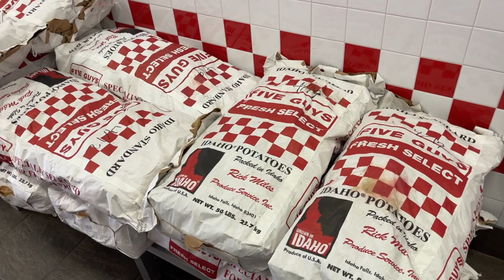Five Guys Burgers review [ cheeseburger showdown ] hamburger tour.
What does five guts serve? saysarap finds out in this Five Guys Burgers review!
 Its 5 guys vs in n out, and the latest stop on my cheeseburger showdown, hamburger tour.

I've been on an American burger search for the last two years.  I visited In N Out last month, and now it's my turn to visit five guys burgers for a special double cheese burger review, but its not just double cheeseburgers!

Lets not forget five guys Cajun fries! I give a French fry review of 5 guys Cajun fries in this video and also touch on five guys potatoes and where they are sourced!

 I'm trying five guys burgers to find out where they rank on my search for the most delicious bacon cheeseburger, and ultimately who is the best mid level burger chain.

I've been steadily pumping out these hamburger tour videos for two years now. and i can honestly say its not really been work. 🤣🤣🤣🤣🤣

Adding a five guys review to my cheeseburger showdown / hamburger tour videos, was a lot of fun, but I need some help! 🙏🙏🙏  Do you have a suggestion on where to go next on my American burger search?

Did I do a good job? Did you like the video?

00:00 Intro
00:40 Five guys bacon cheeseburger review.
03:45 Tube buddy offer.
04:40 Five guys Cajun fries review

🚀  Do you make YouTube videos? want to rank higher and show up in more searches?🚀🚀

CHECK OUT TUBE BUDY!!

The equipment used to film this video is as follows

( amazon links to purchase)  please be advised these are affiliate links, so I may make a commission if you use them to purchase ( please do and help me continue to bring you content )

Camera Sony ZV1.
Zhiyun Crane M2 Gimble
Rhode GO wireless mic.

Did I do a good job?

By doing so you will become eligible for our subscriber drawings for free schwag!

We offer food reviews, and interesting travel, and food related videos as well as so much more!
If you're subscribed you'll never miss a video, as well as being counted among the coolest people, you wannabe cool right ? click that subscribe button and it'll scream coolness to the hills!

This guy is one, and he loves his people. except the air-force.  ( jealous of the hotels boys, cant blame me )